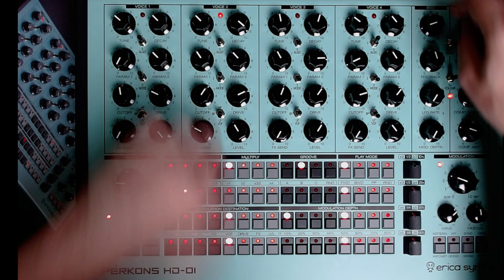Noise Box Go Boom (Erica Synths Perkons HD-01 Jam)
I've just spent a few hours with it yet, arrived earlier today.
Requires a bit of time and work to develop motor memory, but couldn't resist doing a little jam.
Awesome machine, super fun.

If you want to know what I think about the workflow, and how it compares to other drum machines and gear I've used, I made a video for you

If there's something you'd like me to do a video about, let me know - I will consider it.

If you like guitar music, I have another channel here which is more focused around guitar playing